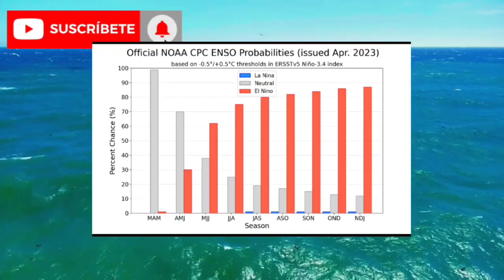Anuncian corriente del niño, nuevo INFORME